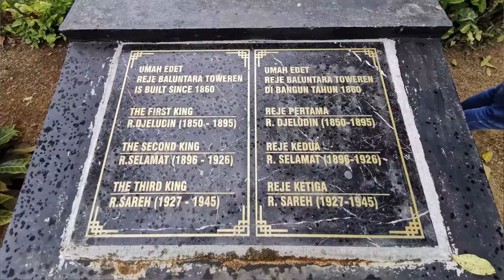Sepuluh (10) Keunikan dari Suku Gayo Aceh | SESI 16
SESI kali ini membahas mengenai 10 hal penting dan unik dari Suku Gayo yang teman-teman bisa ketahui.
Hal-hal penting dan unik dari Suku Gayo diantaranya adalah:
- Pendiri kerajaan Besar di Aceh adalah orang Gayo
- Masjid tertua di Indonesia ada di Gayo
- Merah Silu adalah pendiri Kerajaan Samudera Pasai yang berdarah Gayo